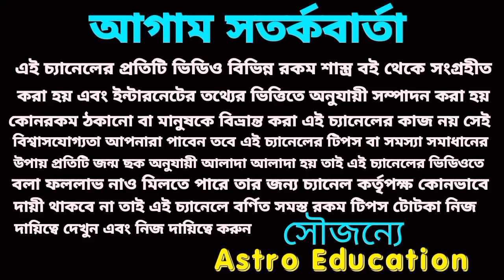আগামী 30 শে এপ্রিল এর মধ্যে পাঁচটি রাশি হীরের খনি পাবে!